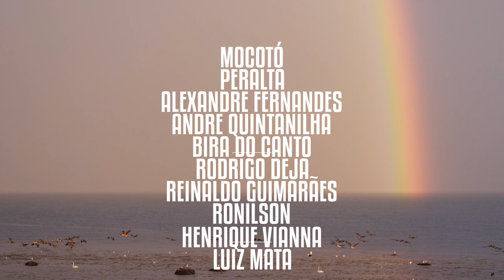Viradouro 2024 (CLIPE DA PARCERIA) - Mocotó, Peralta e Parceiros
KOLOFÉ VIRADOURO ALAFIOU
O ORÁCULO ANUNCIA
QUE O TEMPO DA BATALHA SE INICIOU
E O VODUN NO INFINITO JÁ SERPENTEOU...
CHACOALHA,  SE AMARRA AO CIPÓ
ENROSCA PRO BOTE FATAL (DANGBÉ)

SE ESCONDE RABISCA O CHÃO
REFAZ A HISTÓRIA DA SUA NAÇÃO

SE ESCONDE LIGEIRA RABISCA O CHÃO

BRAVA MULHER POR DAOMÉ
VITÓRIAS LIDERA, A TROPA E A ERA
DA MÍSTICA FORÇA DA LEALDADE
GUERREIRAS MINO, SAGRADA IRMANDADE

NO SEJA HUNDÉ… A FÉ SE BANHOU…
PEJI CACHOEIRA… BOGUM SALVADOR
Ê… LUDOVINA CORRE TEMPO E ENSINA
PRETAS DIVINAS PRO MALÊ UM ALTAR
NOITE E DIA, DO BATUQUE À LADAINHA
E NOS FUNDOS DA IGREJINHA
FEZ O JEJE ENTOAR

ARROBOBOI, À NATUREZA, ARROBOBOI
O ARCO IRIS É DANGBÉ
ENCANTA O AMANHECER

O TOQUE DO ADARRUM BATE NO COURO
RESSOA NO TAMBOR DA VIRADOURO
NA DANÇA DOS VODUNS, É FEITICEIRO
E ABENÇOA O MUNDO, GRANDE TERREIRO